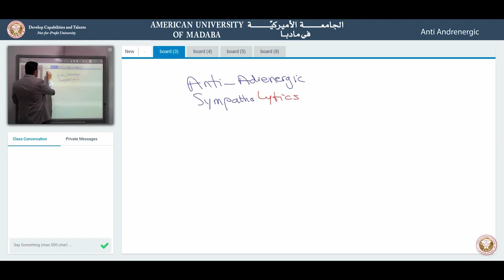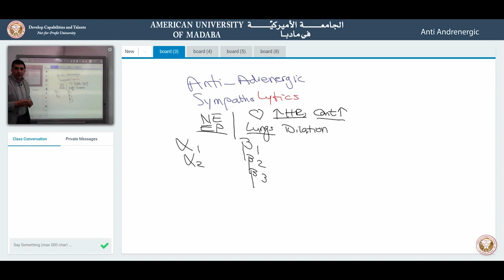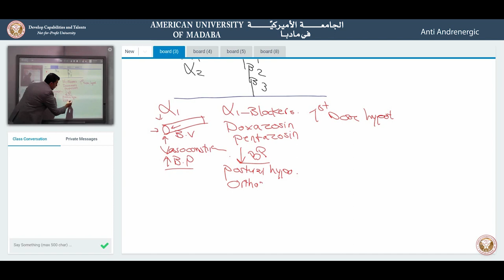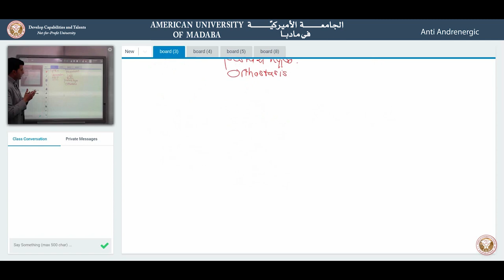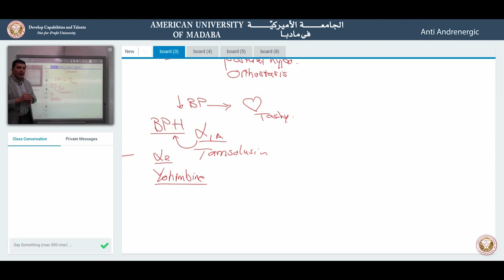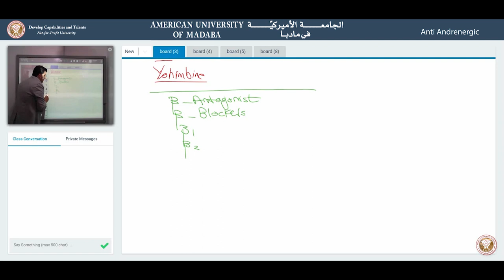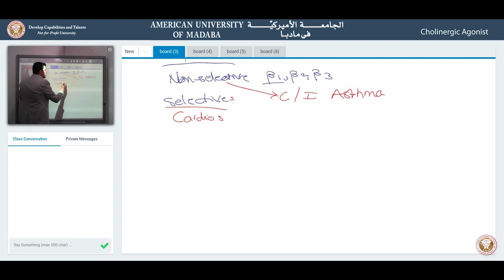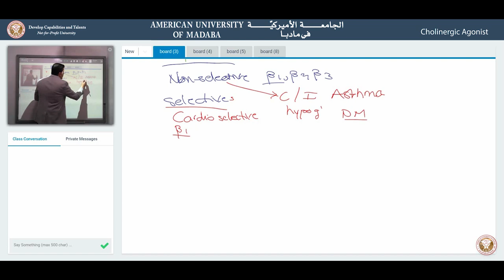Pharmacology of Anti-adrenergics